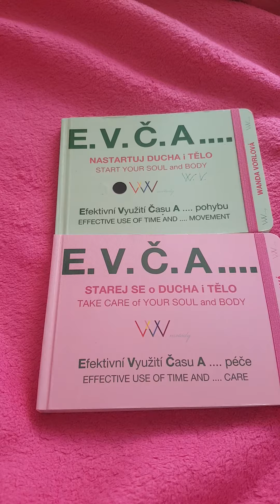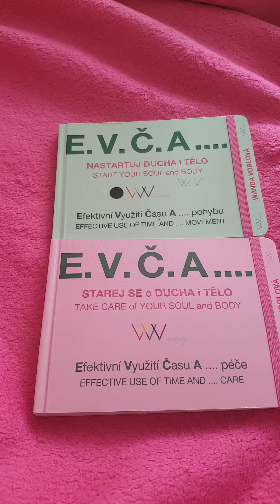Příběh č. 98, E. V. Č. A .... péče/pohyb